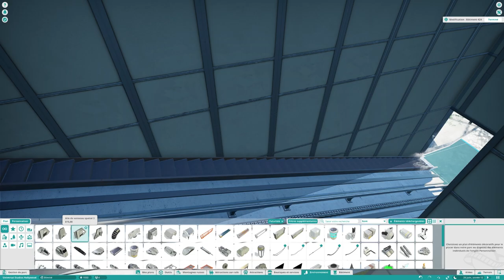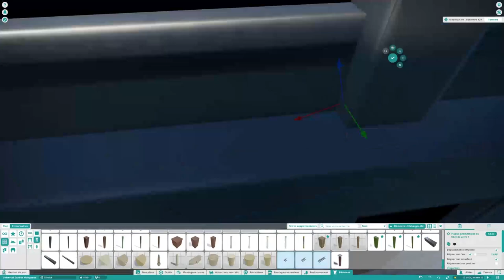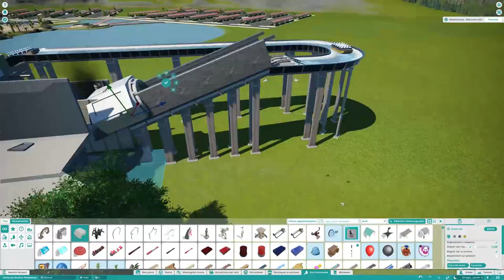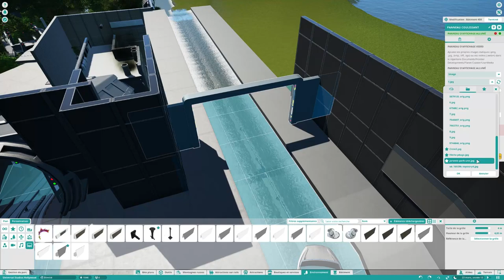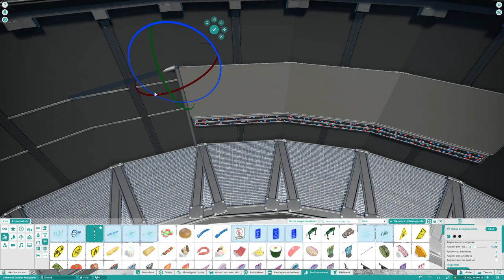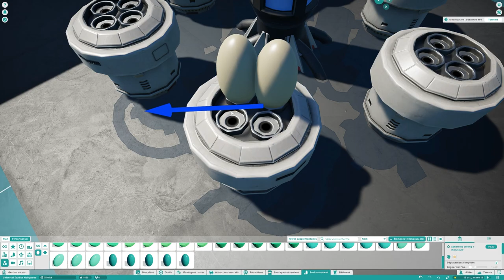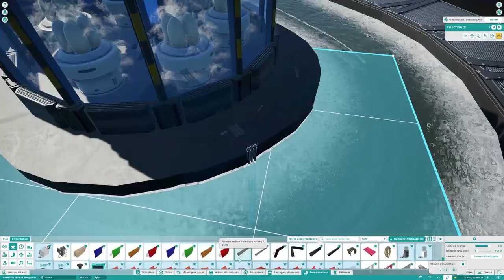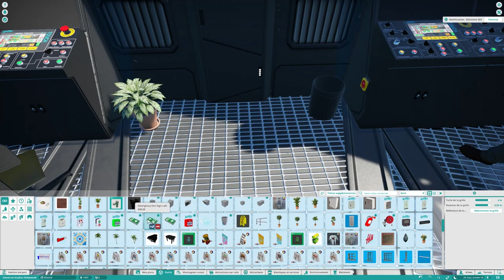Planet Coaster | Universal Studios Hollywood🎬 | Ep.17 Jurassic Park Ride - Control & Incubation Room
Plus d'informations ?

💭 Bienvenue à Universal Studios Hollywood ! Dans ce nouvel épisode je vais créer la salle de contrôle et d'incubation, avec plusieurs écrans intégrant des images de Jurassic World Evolution pour plus de réalisme et d'immersion. J'espère que vous apprécierez cette vidéo. N'oubliez pas le petit pouce vers le haut 👍🏼 !

💭 Welcome to Universal Studios Hollywood ! In this new episode I will create the control room and incubation, with several screens integrating images of Jurassic World Evolution for more realism and immersion. I hope you will like this video. Don’t forget the little thumb up 👍🏼 !

👁‍🗨 My Playlists Youtube

🎵 Musics

Planet Coaster